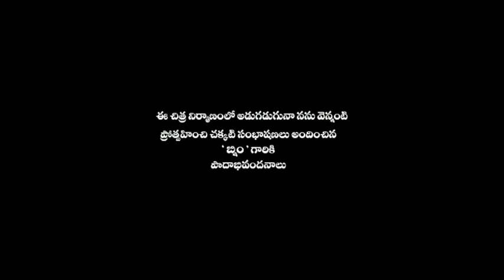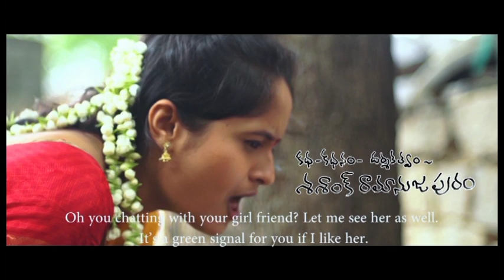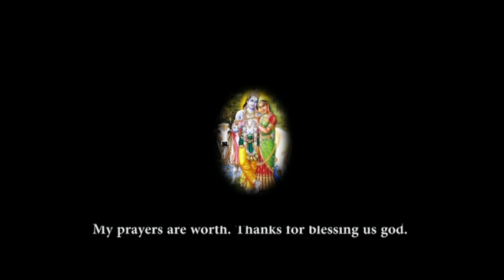Cine Style Videos "Gopuram" Shashank Ramanujapuram - Savetemples Short Film Festival 2014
Cine Style Videos "Gopuram" Shashank Ramanujapuram

Short Films and Documentaries -
Savetemples 1st International Short Film & Documentary Film Festival 2014